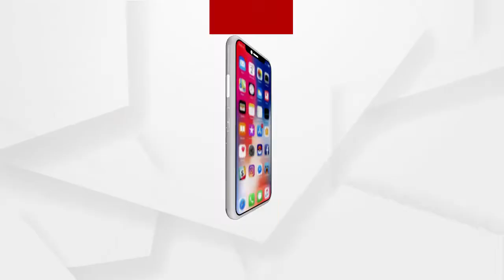Headlines 9Am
ଆସନ୍ତା ତିନି ଦିନ ରାଜ୍ୟରେ ରହିବ ଶୀତର ଲହରୀ...
ଆଜିଠୁ ମଦ ମହଙ୍ଗା... ସୁନା, ରୂପା ଶସ୍ତା...
ଅର୍ଥମନ୍ତ୍ରୀ ସୀତାରମଣଙ୍କ ‘ଆତ୍ମନିର୍ଭର ବଜେଟ’...
ପ୍ରଧାନ ଶିକ୍ଷୟିତ୍ରୀଙ୍କୁ 1 ନଂ ହେବା ମୋହ...
ସୁବର୍ଣ୍ଣପୁର ବୀରମହାରାଜପୁର ତହସିଲର ଜମି ଦୁର୍ନୀତି ଘଟଣା...
ଝରାଫୁଲ ମୃତ୍ୟୁ ଘଟଣାରୁ ଉଠୁନି ସସପେନ୍ସ...
ମାଲକାନଗିରି ସୀମାନ୍ତ ଛତିଶଗଡ଼ରେ ମାଓବାଦୀଙ୍କ ବଡ ଧରଣର ଯୋଜନା ପଣ୍ଡ...